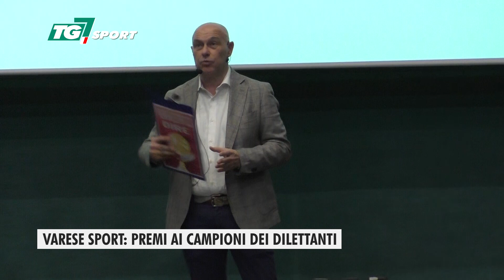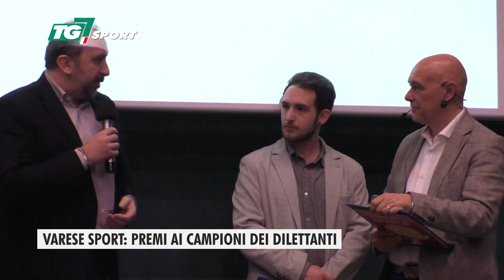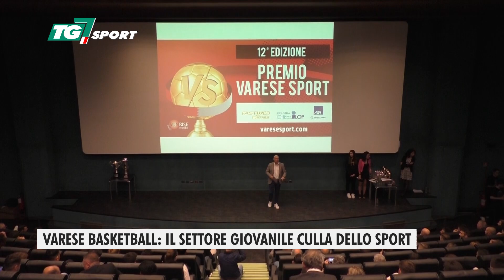TG7 Sport – edizione del 20 maggio 2023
Nuova skiroll a Varese. Varese Sport premia i campioni dei dilettanti